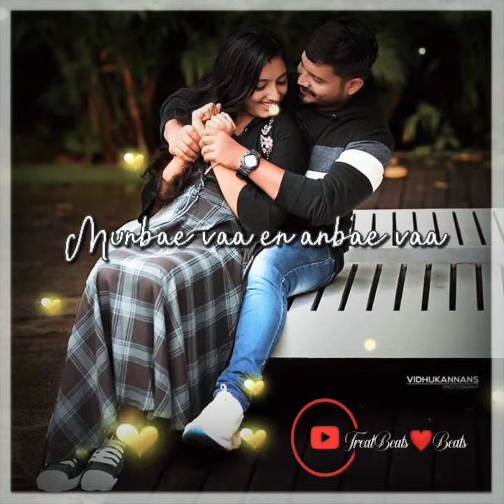Munbe Vaa Whatsapp Status